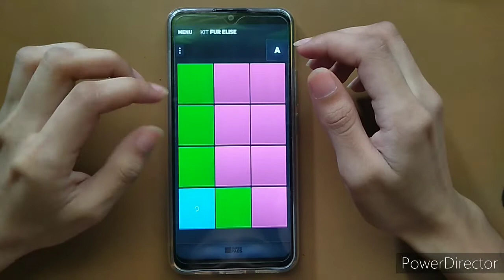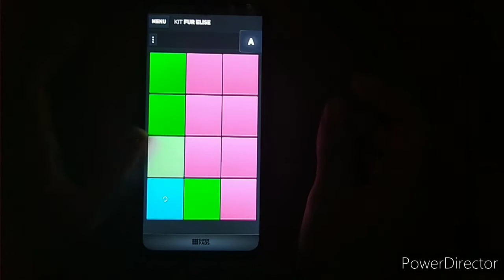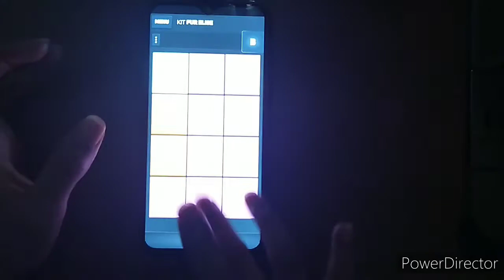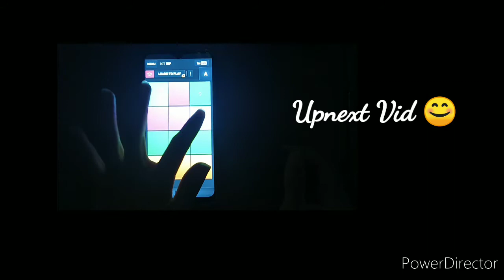SuperPad ~ FUR ELISE by Beethoven 🎹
Fur Elise by Beethoven Superpad App Version